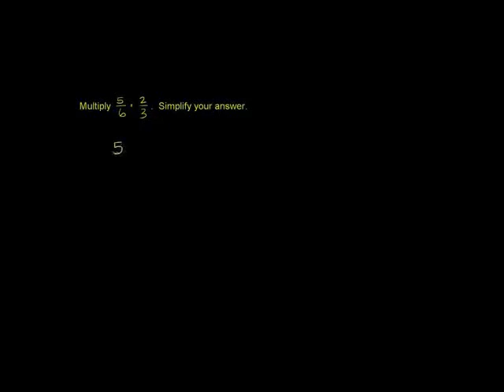Multiplying Fractions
U02_L2_T1_we1 Multiplying Fractions